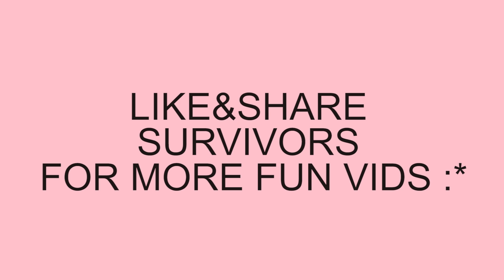Өвөө нарын тулаан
Хамт тоглох найздаа үзүүлээрэй.
ONEX Gaming Lounge 9сарын29нд 2K19 тэмцээнтэй гэж байна лээ шүү!!!